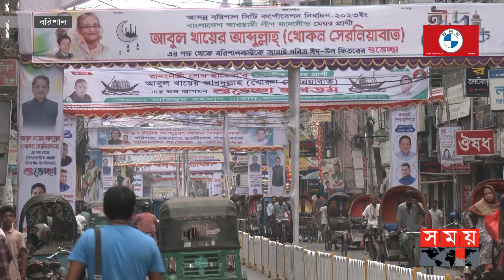সিটি নির্বাচন সামনে রেখে মেয়র প্রার্থীদের শুভেচ্ছা বিনিময় | City Election | Eid ul-Fitr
বরিশাল ঈদ আনন্দের সঙ্গে চলছে সিটি নির্বাচন সামনে রেখে মেয়র ও কাউন্সিলর প্রার্থীদের শুভেচ্ছা বিনিময়। নেতাকর্মী ও সমর্থকদের সঙ্গে মতবিনিময়েও ব্যস্ত সময় পার করছেন মেয়র প্রার্থীরা।

Somoy TV: t.ly/Se1z
Somoy TV Bulletin: t.ly/iqIq
Somoy Entertainment: t.ly/3dWC
Somoy Sports: t.ly/iASp
SOMOY TV ISLAMIC: t.ly/zU6a

Somoynews.tv: t.ly/Y7ab
খেলার সময়: t.ly/xJ5H
সময়ের গল্প: t.ly/EW3M
এ সময়ের বাণিজ্য : t.ly/m3ir

Groups:
Somoy TV (Official)✅: t.ly/ajiO
Somoy Entertainment✅: t.ly/8CLh
Somoy Business✅: t.ly/4xaJ